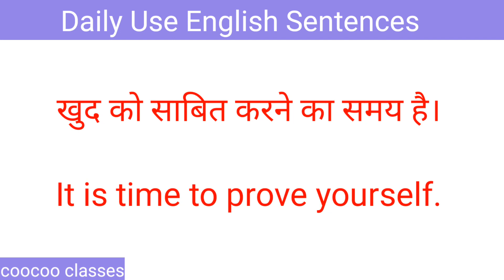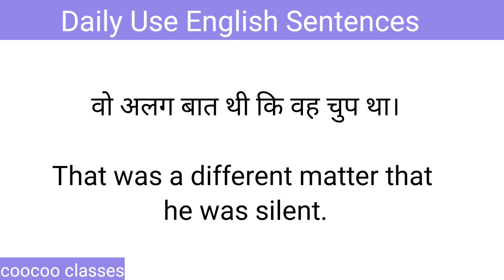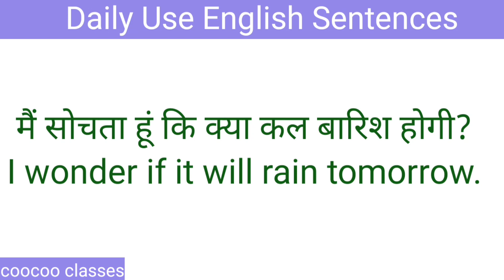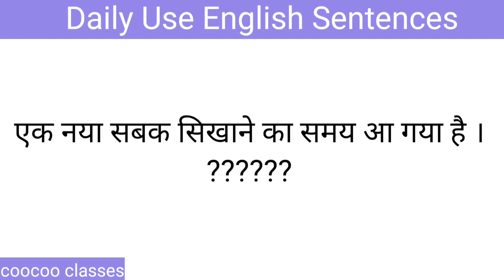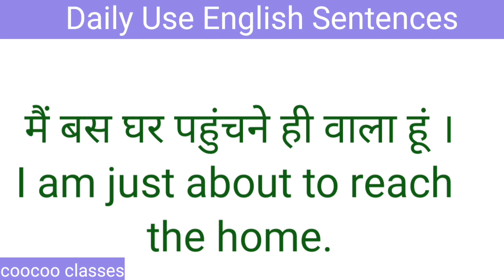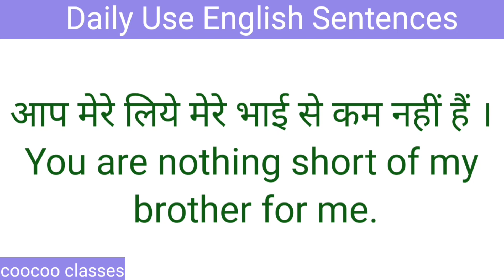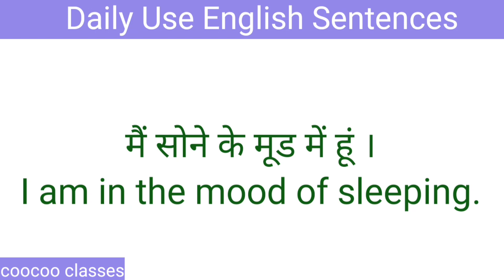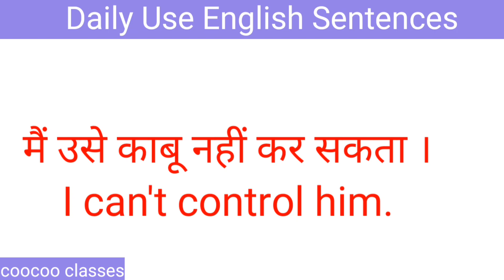घर पर बोले जाने वाले वाक्य || Speak English At Home || रोज बोले जाने वाले English Sentences Practice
Hi everyone
[ cocoon classes]📚📚✍️✍️📝📝✍️👥👥👤👤🎧🎧📗📘📙📕📔📒📓🖊️🖋️✒️✏️📖❤️❤️❤️❤️❤️
Is channel par aap sabhi ko english speaking, english speaking practice, daily use english sentences, fluent English, english conversation, english speaking course etc practice karwaai jaayegi .

angragy sentences
hindi to english translation
english translation
english sentences
100 daily use sentences
500 daily use sentences
 kids
अंग्रेजी वाक्य
angragy vaky
angragy sentences
english translation
english conversation
esl
learn english for kids
learn english
small sentences
छोटे छोटे वाक्य
Advance english
advance sentences
long sentences

Dear students 💓
if this video helpful for you